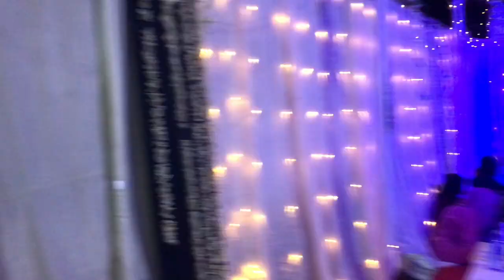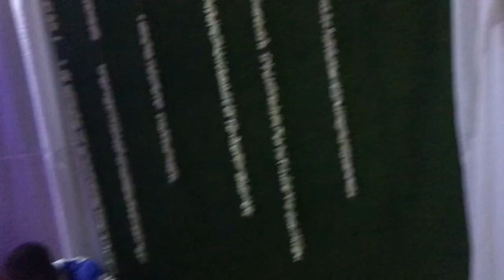Have you ever tried burundian dishes.